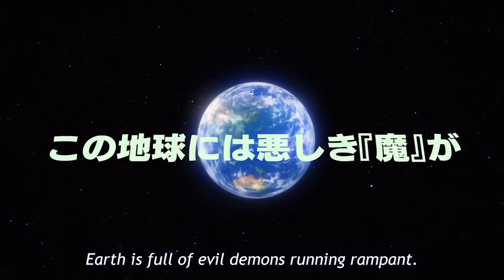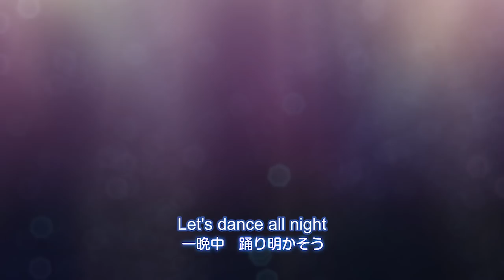Magical Girl Ore Ep. 1 | Magical Girl - Transform